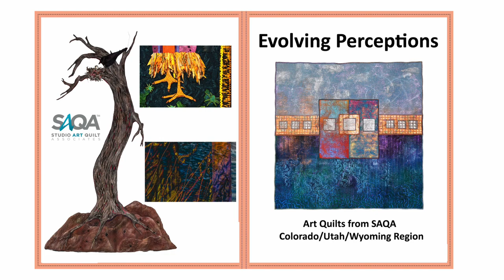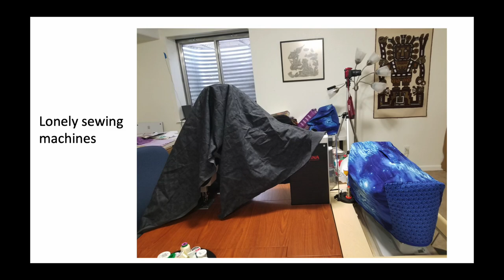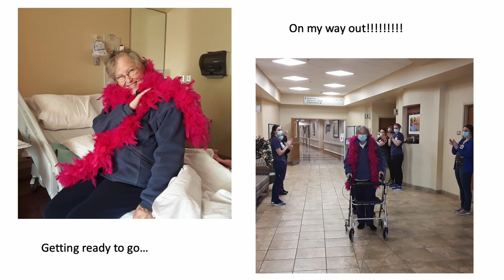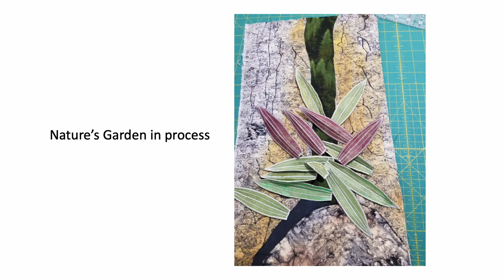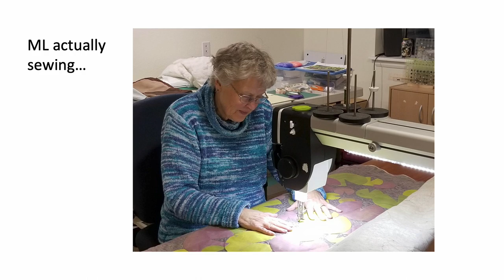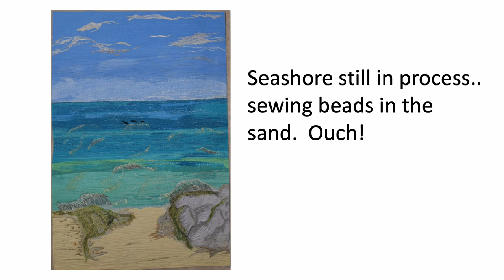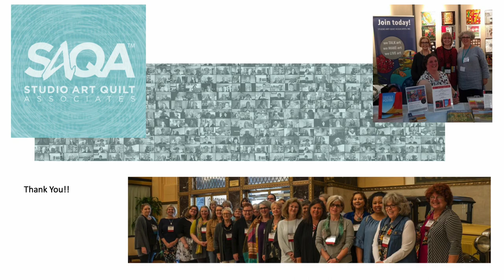Lightning Talk - Mary Louise Gerek: How SAQA Helped Me Heal (SAQA 2023 Conference)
This talk was presented at the 2023 SAQA Conference.